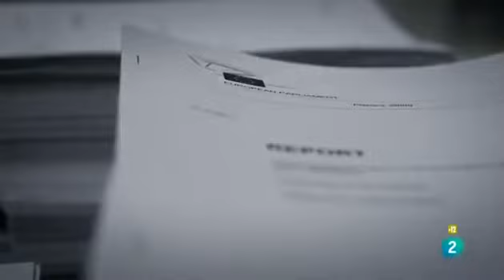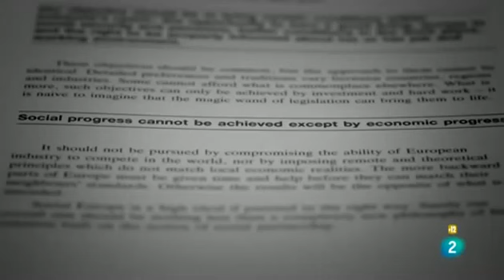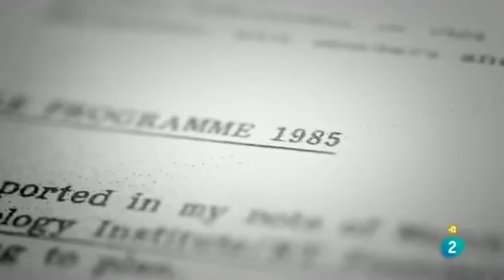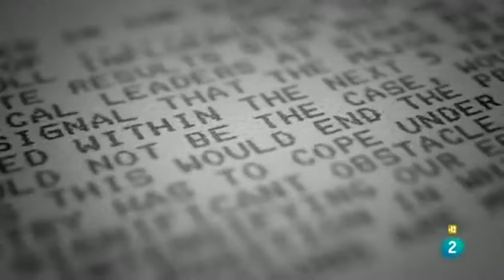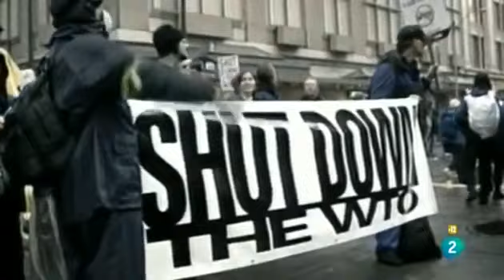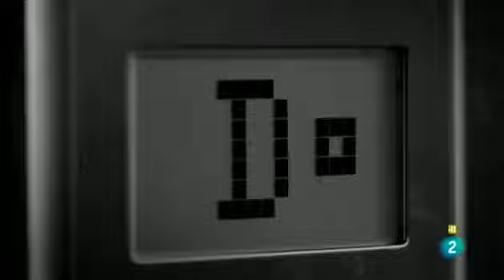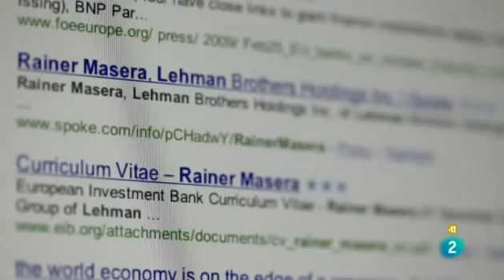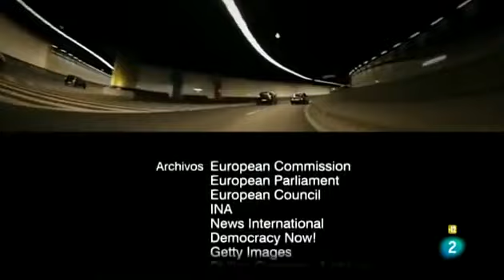Los negocios de Bruselas. Quién manda en Europa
Poderosos grupos de presión colaboran con las instituciones europeas mientras diseñan sus normas en materia política y económica.